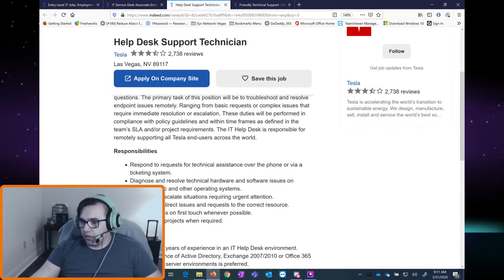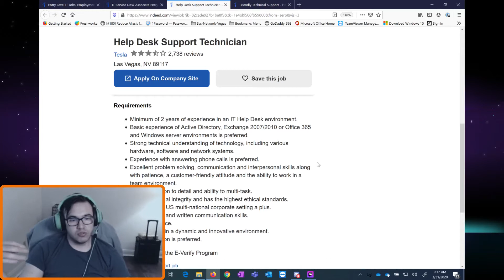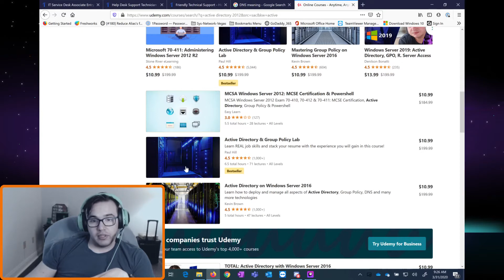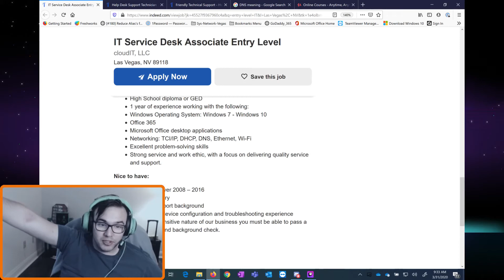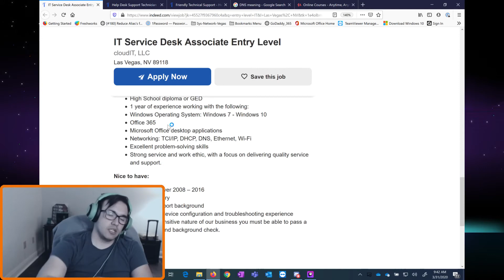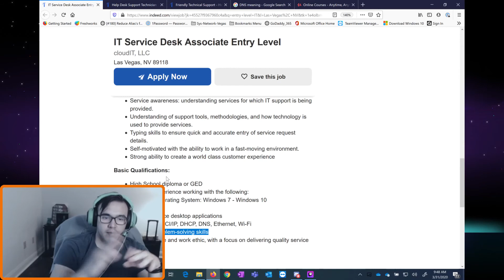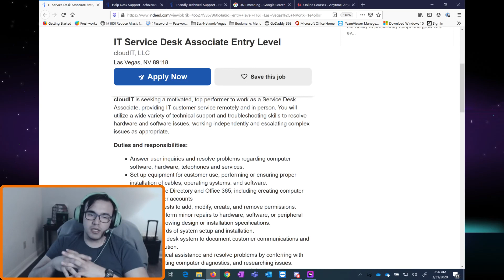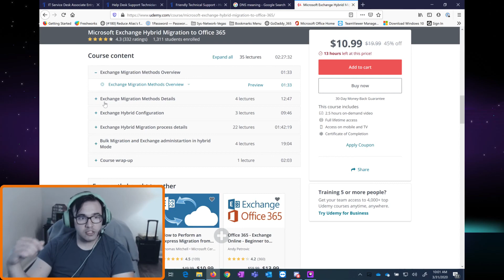Early Bird EP 5 Entry Level Job Descriptions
In this podcast I discussed Entry Level Job descriptions. How to prepared for an interview even though you may have little experience. Just because they say they want 1 year experience doesn't mean you should give up and not apply for the position.

I discuss my experiences in interviewing and how I prepare for an interview. I also mention career advice!

Do you need IT support? How about IT Consultation to setup your business for remote work? Check out: NextGenitllc.com